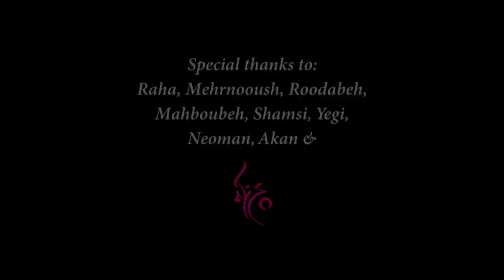"I" a Visual Poem by LGBT Iranians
"I" a poem by JD Kamran brought to life by LGBT Iranians produced by OutRight Action International.

متن فارسی این ویدیو را میتوانید در اینجا تماشا کنید